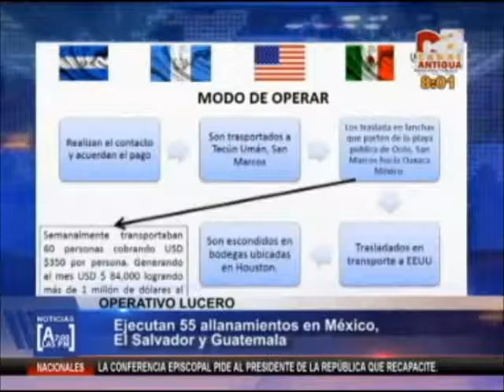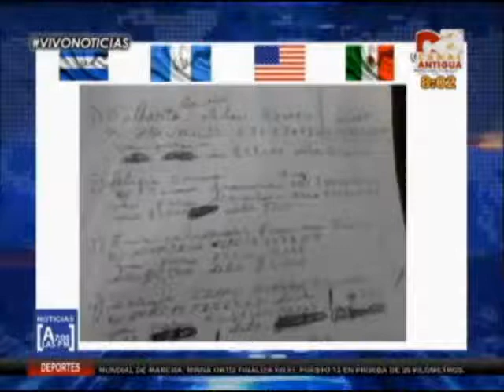EEUU Operativo Lucero CA 2002 280815